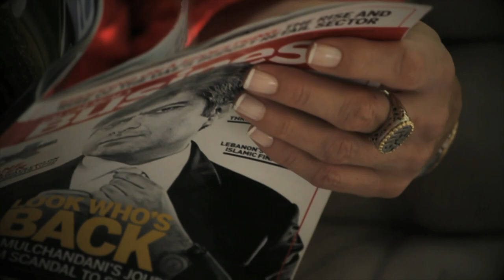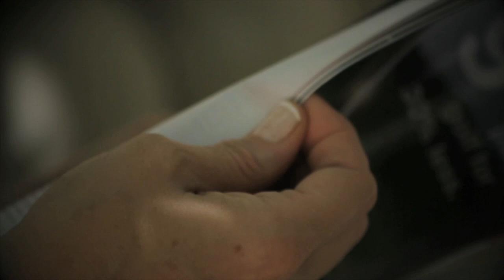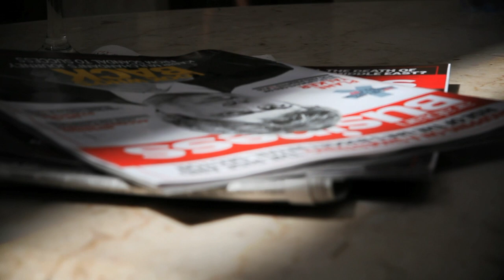قصة ياسمينة أزهري | أولاي أرابيا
تتحدث السيدة السورية ياسمينة أزهري عن ماضيها ومصدر إلهامها وما حققته، مثل كونها أول امرأة سورية تحقق شرف القنصلية الفخرية لبلد أجنبي، وعوامل وصولها لأن تصبح مصدر الإلهام الذي تشكله اليوم كسيدة أعمال.